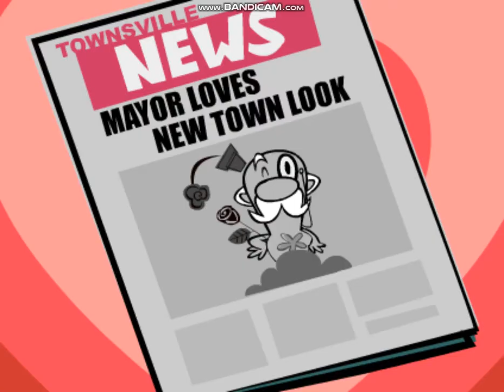Townsville Uncovered (1/4)